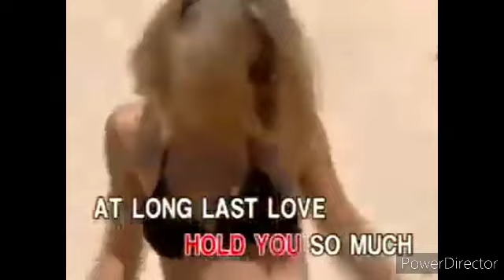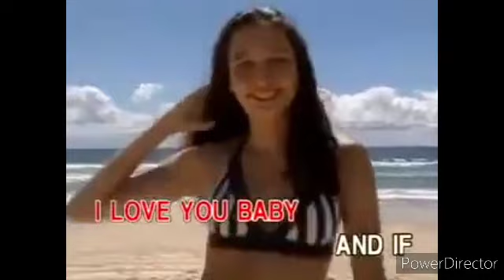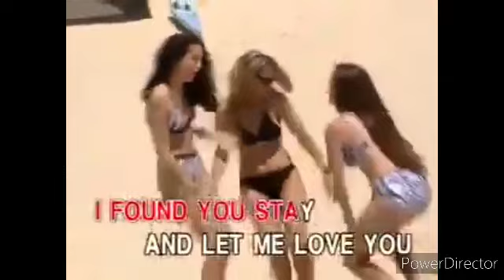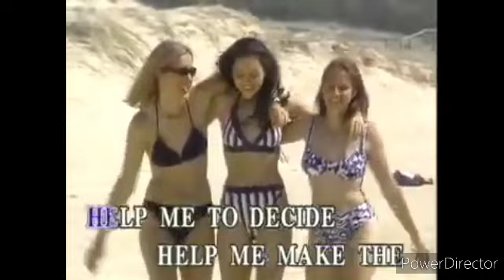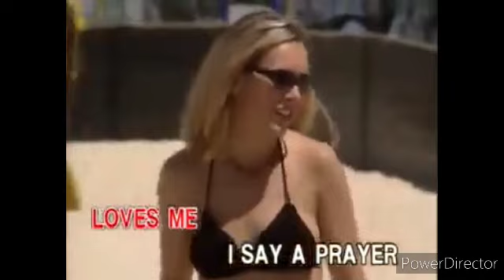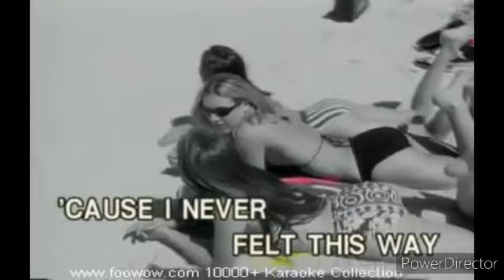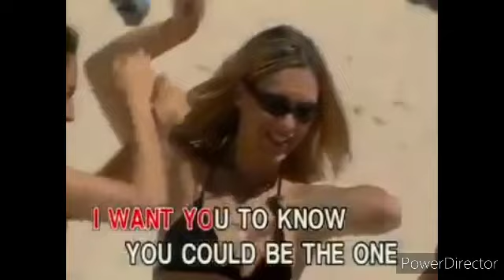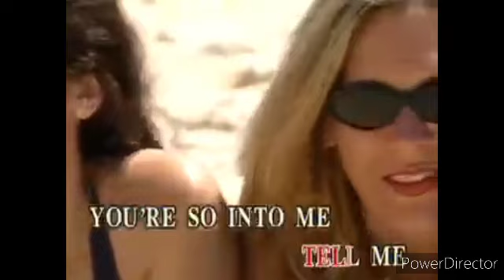As 3 Músicas do Ikson pra Você Ouvir e Dançar